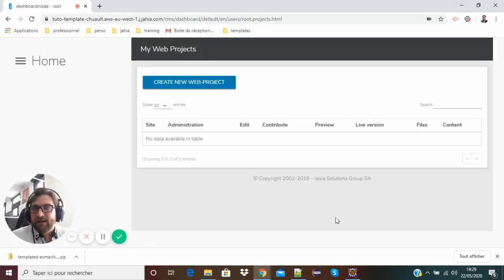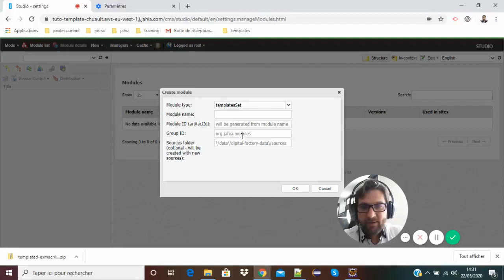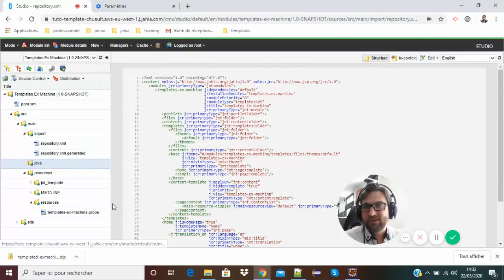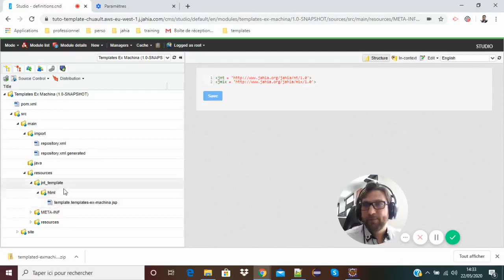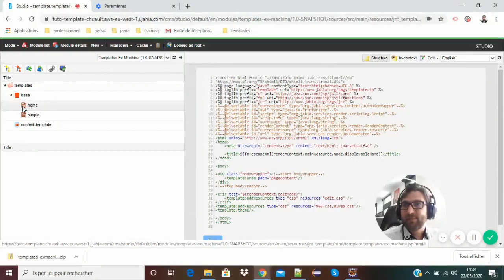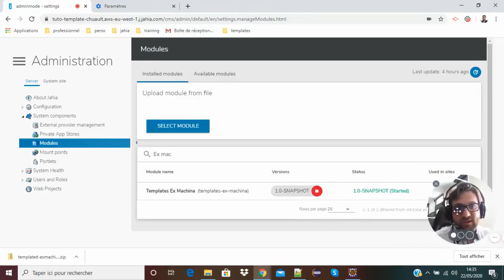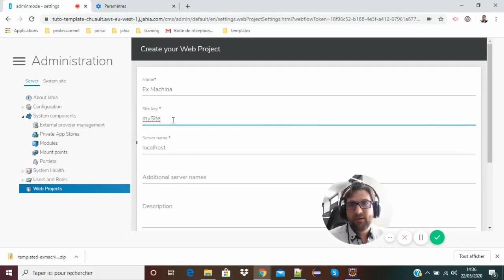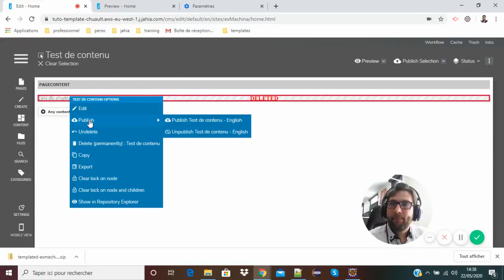Jahia Community : 1-Premiers pas avec le studio pour les développeurs de templates (Débutant)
Industrialisation digitale avec Jahia.

Dans cette série de vidéos, Christophe Huault démontre la puissance du Studio Jahia en intégrant la maquette HTML "Ex Machina".